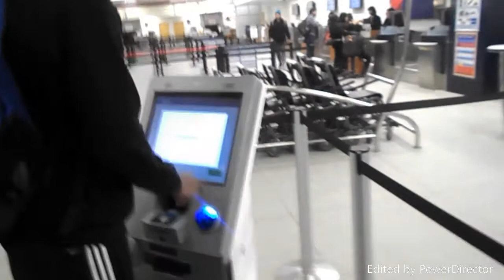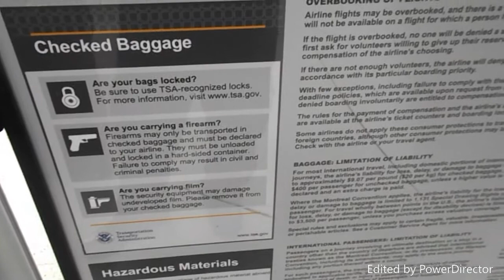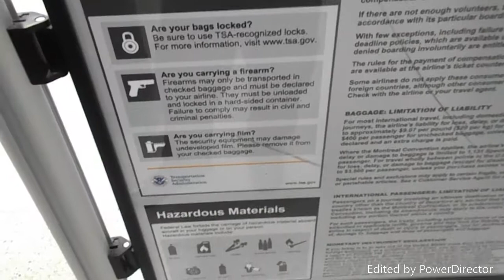BRANDON'S FINAL FAREWELL (3)/SEE YOU IN MAY, BRANDON (259 VLOG 413#)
BRANDON'S IS BACK WHERE HE IS. WE WILL SEE HIM AGAIN IN MAY.

FAN MAIL: 259 VLOG STUDIOS FAIRBANKS, AK 99709 USA

I'M NOT A DUMBASS I'M NOT A LAMEASS I'M THE SMARTASS

AS ALWAYS, KEEP IT REAL, MY PEEPS. AND STAY IN SCHOOL.